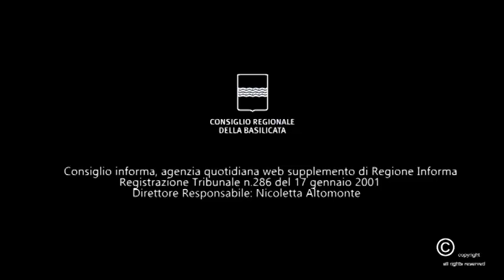“BONUS COVID”, M5S CHIEDE CHIAREZZA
“I beneficiari  politici ne avrebbero potuto fare a meno”